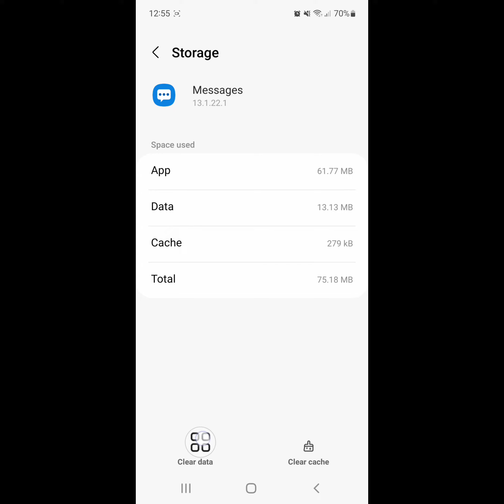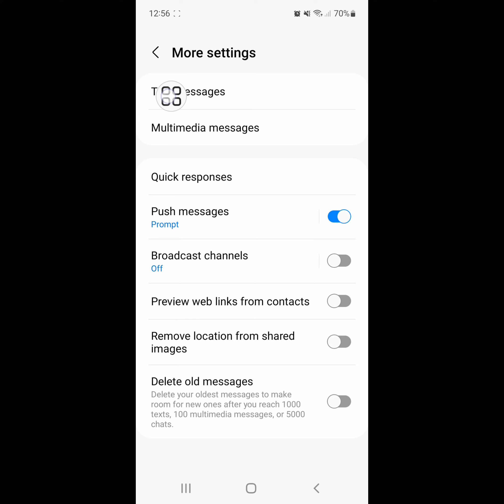Fix text messages not sending samsung | messages couldn't send | messages sending failed problem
Are you looking for how to fix text messages not sending samsung | messages couldn't send | messages sending failed problem ?  In this video I show you how to fix  text messages not sending samsung | messages couldn't send | messages sending failed problem.
And find out message app
I hope that this method solve text messages not sending samsung | messages couldn't send | messages sending failed problem.

couldn't send message samsung
samsung message not sent problem
couldn't send message
message not sent problem samsung
couldn't send
couldn t send
message failed to send
message not sent problem
couldn't send message problem
samsung sms not sending
text message not sending
could not send message samsung